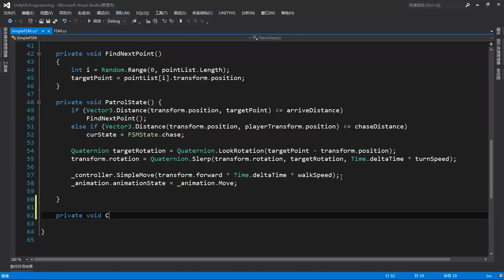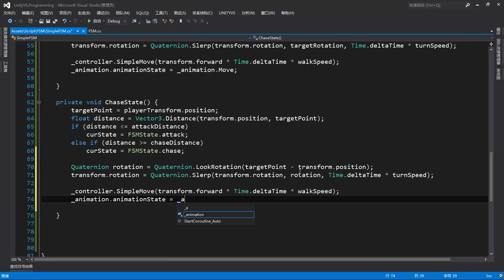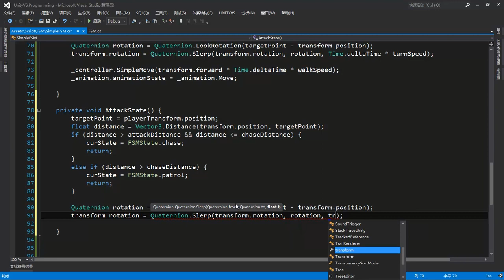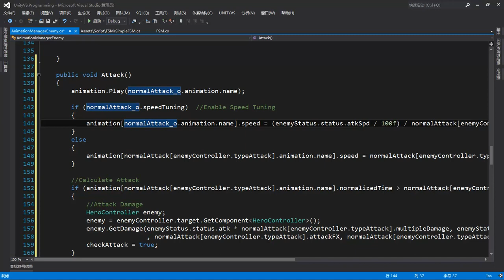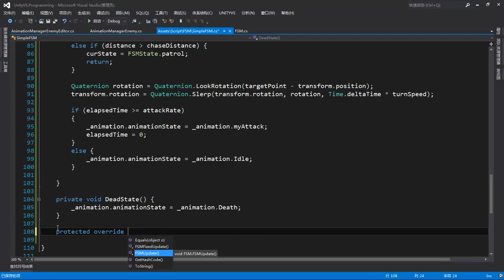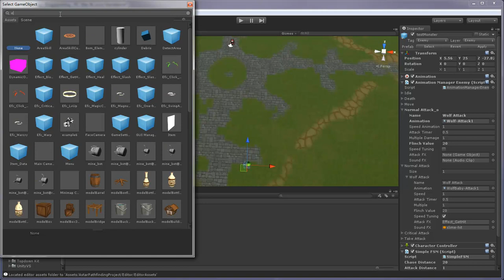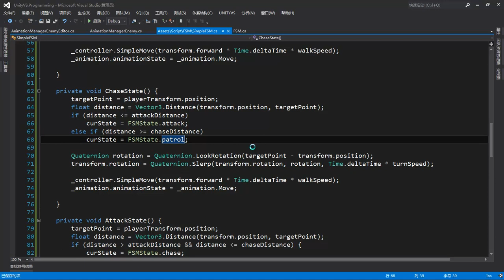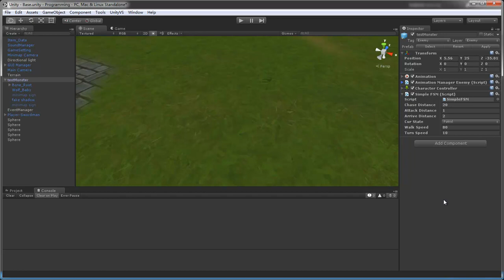Unity3D人工智能编程 10 10 AI编程项目开发实践4 2